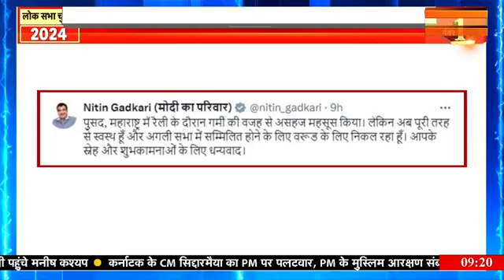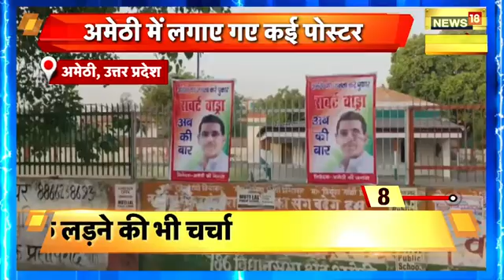Lok Sabha Election 2024 : तीसरी बार वाराणसी के मैदान में अजय राय | BJP | PM Modi | I.N.D.I.A.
In Varanasi, Congress has fielded Ajay Rai for the third time. Ajay Rai contested elections from Varanasi seat against Prime Minister Modi in 2014 and 2019, but both times he stood third. This time, news18 India had a special conversation to understand his election preparations.

वाराणसी में कांग्रेस ने तीसरी बार अजय राय को चुनावी मैदान में उतारा है। प्रधानमंत्री मोदी के खिलाफ अजय राय ने 2014 और 2019 में वाराणसी सीट से चुनाव लड़ा, लेकिन दोनों ही बार वो तीसरे नंबर पर रहे। इस बार उनकी चुनावी तैयारियों को समझने के लिए news18 इंडिया ने खास बातचीत की।